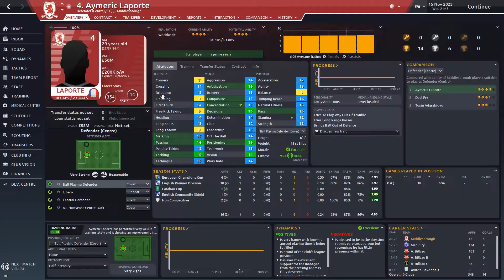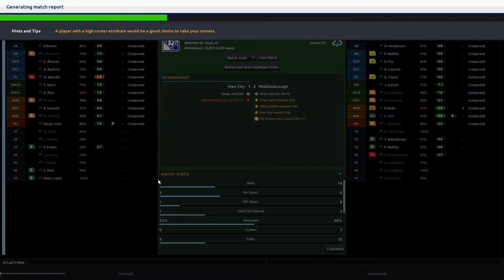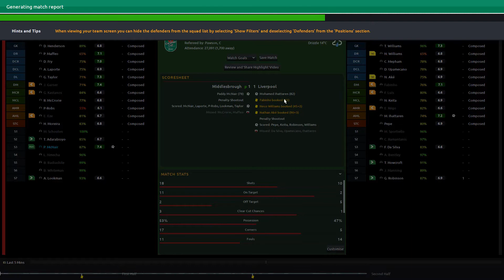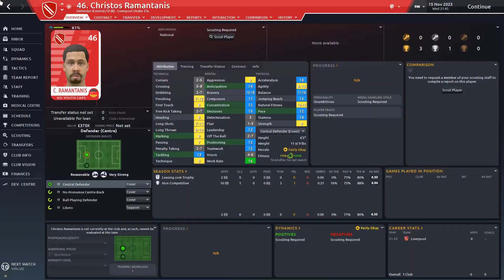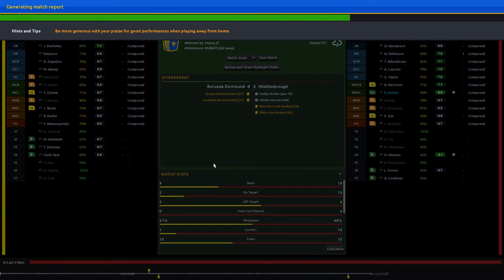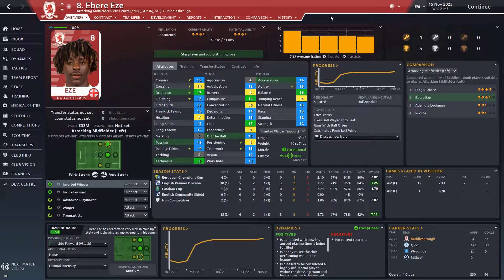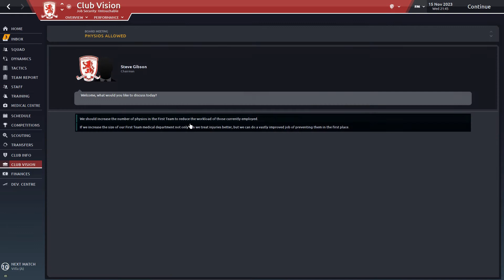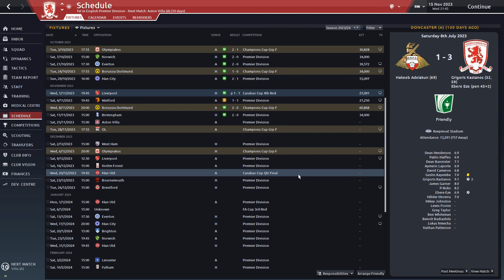Making Boro a Big Club || EP46 || Formation Tinkerer Ft. WillNE?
Clickbait, accidentally clicked a WillNE video I was watching then clicked off

Playing with Middlesbrough

I stay energised all day every day using Sneak! they're a fantastic 'mix your own' energy drink, get yourself a shaker and 5 trial sachets using the website, order through my referal and start energising yourself today!